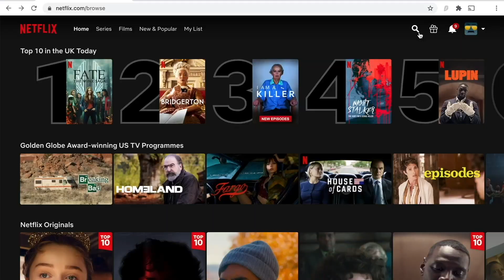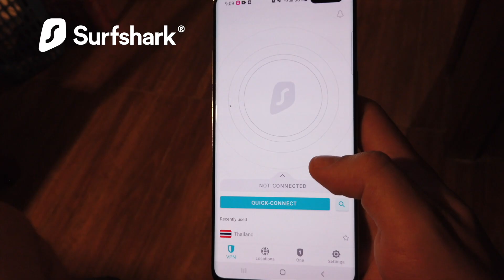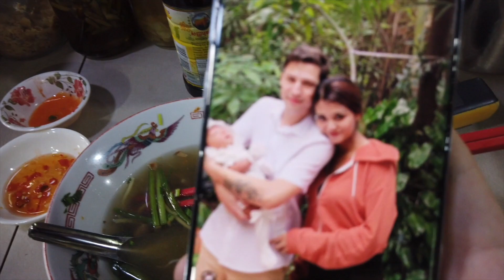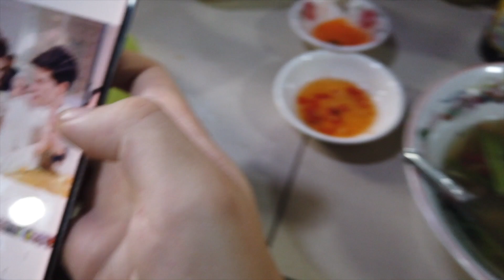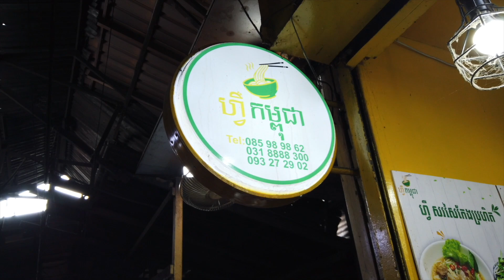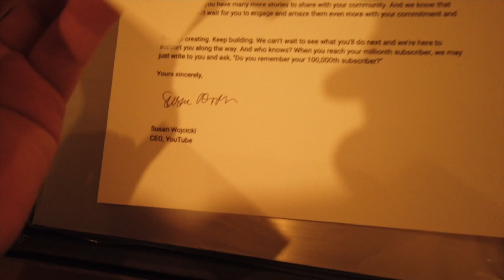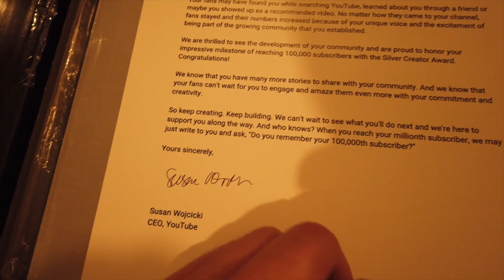Locals REACT to me ordering in FLUENT Khmer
I visit the Toul Tompoung Market, Locals react to me ordering in fluent Khmer.